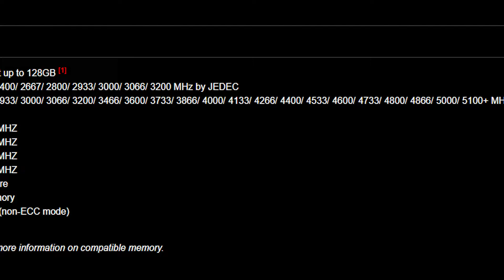MSI MAG B550 TOMAHAWK ИЛИ ЛУЧШАЯ МАТЕРИНСКАЯ ПЛАТА ДЛЯ RYZEN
Смотрим на топовую MSI MAG B550 TOMAHAWK. Это одна из лучших материнских плат для процессоров Ryzen. B550 TOMAHAWK получила очень сильную зону VRM и очень стильный внешний вид. На мой взгляд это лучшая материнская плата на B550 чипсете, которую можно поставить даже в пару с двенадцатиядерным процессором Ryzen. В это видео мы быстро посмотрим на материнскую плату MSI MAG B550 TOMAHAWK и сравним её с моделью на прошлом чипсете.